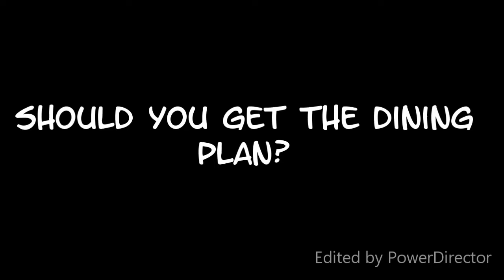Should You Get the Dining Plan?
I think this is one of the biggest questions when planning a trip to Disney World. Today I share my thoughts and what I consider when I'm planning a trip. :)